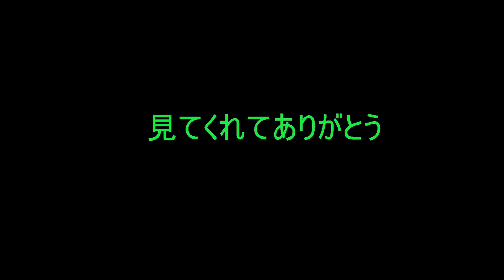Perbedaan Raket Seri JP dan Seri biasa made In Japan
silahkan follow Ig : Yukmarichannel